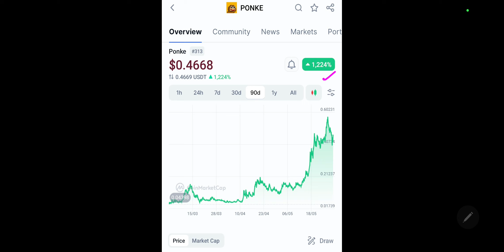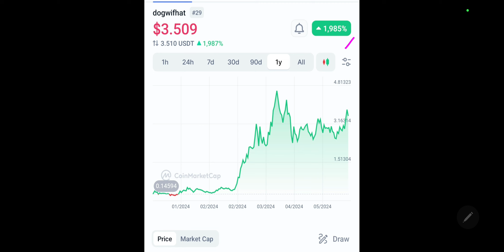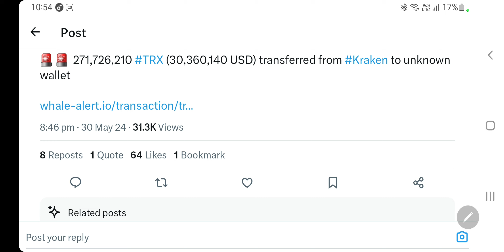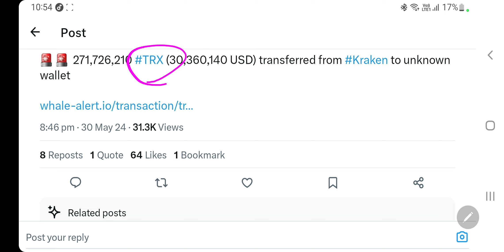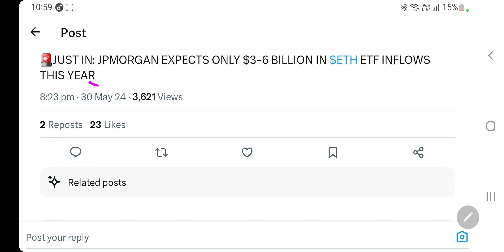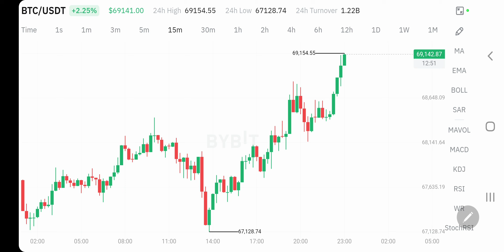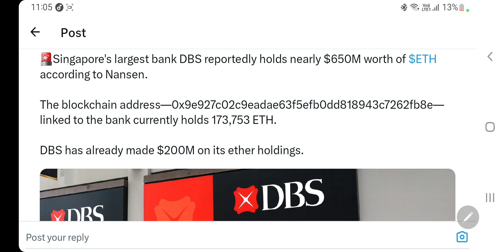Bitcoin $69K | Crypto से करोड़पति बनने का खेल समझो | Trx & Xrp | Singapore के बड़े बैंक के पास Eth